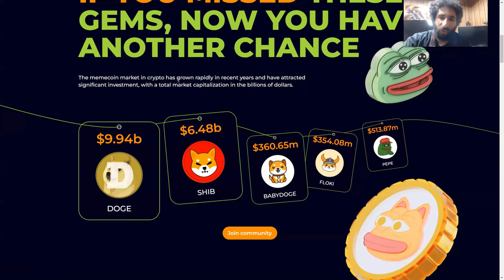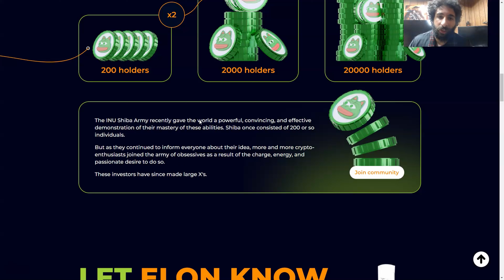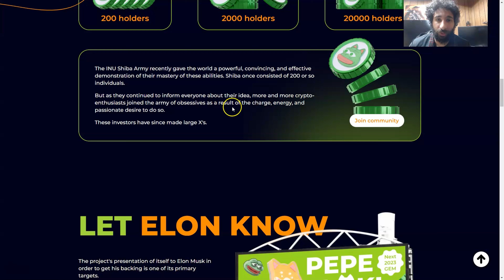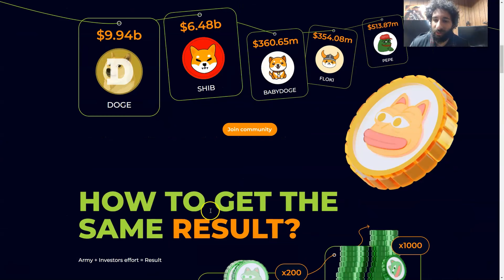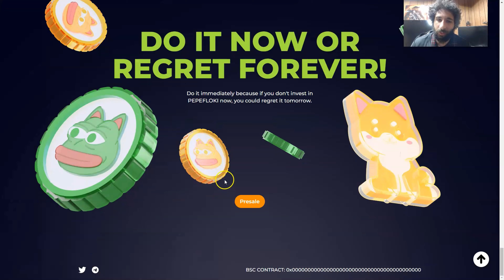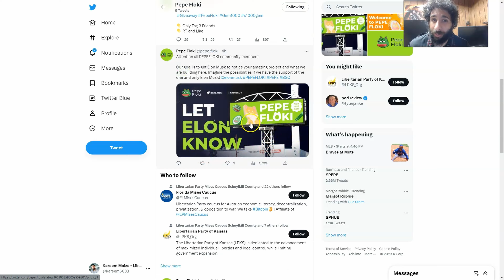Pepe Floki Review 2023:Floki + Pepe Token! 2 Hyped Token Combined!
●▬▬▬▬▬▬▬▬ 🔥 CryptoDexWorld Academy🔥  ▬▬▬▬▬▬▬▬●

The Ultimate Course for Beginners: Get the first lesson for FREE:
Pepe Floki is the combination of the two most hyped tokens in the crypto world right now and that is Pepe and Floki. This project and the team behind it believe on the power of the 2 hyped coins to make Pepe Floki to the moon. So if in case you missed all other popular tokens right now, then you might need to check out how great Pepe Floki is.

If you wanna know more about this token, then watch this Pepe Floki review of our channel right now.

●▬▬▬▬▬▬▬▬ Useful Links  ▬▬▬▬▬▬▬▬●